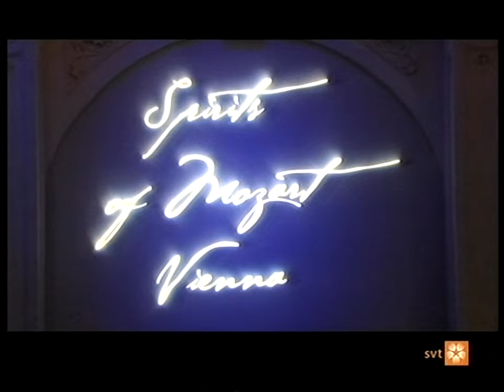SVT Europa lyhyt pätkä (27.1.2006)